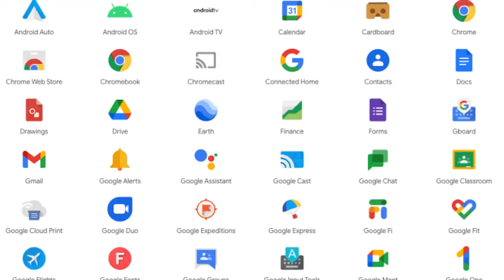Google এর বছরে ইনকাম ২$ ট্রিলিয়ন | How to make money Google | Free সার্ভিস দিয়েও এত ইনকাম কিভাবে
The two things you need to make money with AdSense are great content and a lot of traffic. In terms of content, there are two types of content. There is content that attracts new people to your site every day, and there is content that brings visitors back every day.